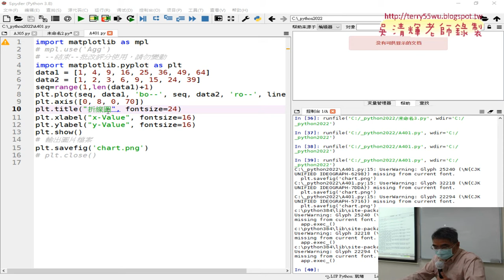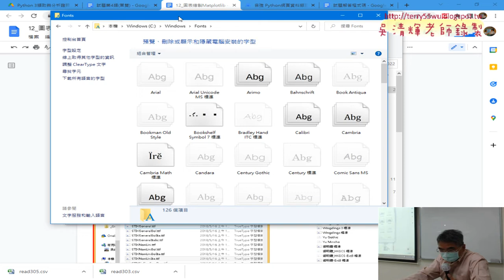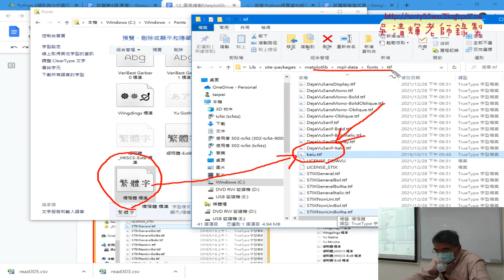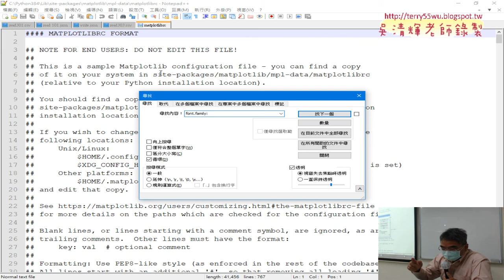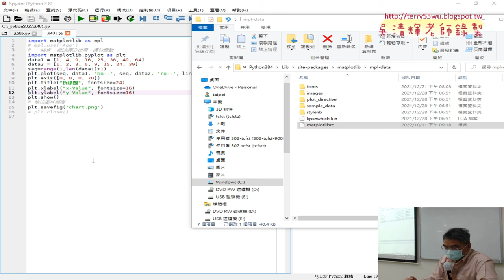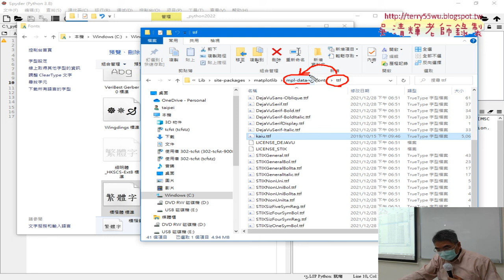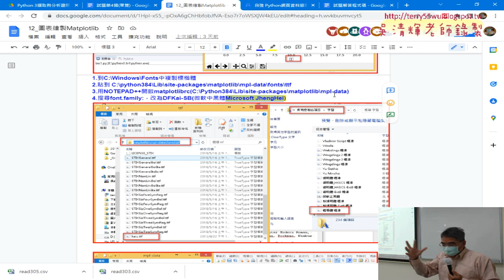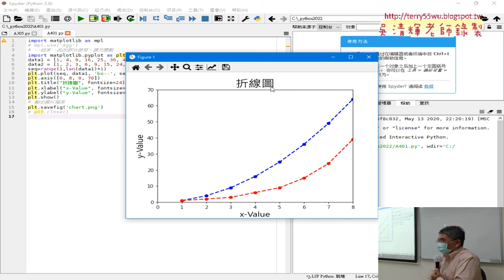07 修正圖表無法顯示中文字型問題